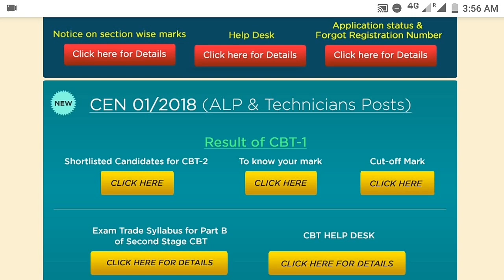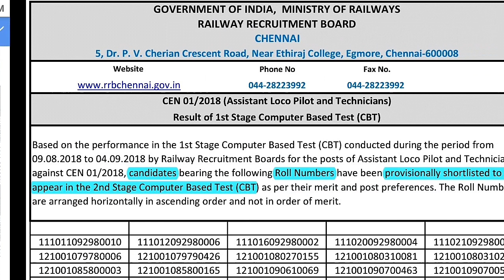RRB ALP RESULT, RRB ALP CUT OFF 2018, FOR 1st STAGE CBT